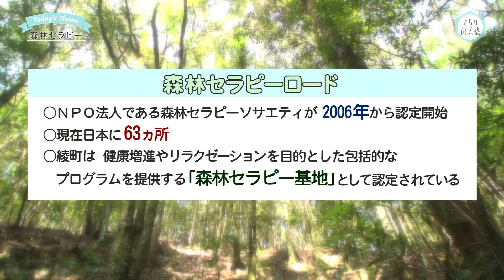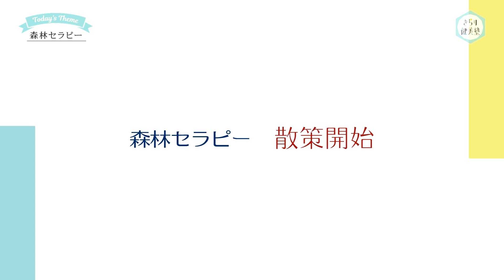きらり健美塾 #13 森林セラピー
《きらり健美塾　＃013》
２０１９年１１月３日（月）ＯＡ
輝くプラチナエイジ　ミドルエイジに向けて健康に美しく過ごすための様々な情報をお届けします

今回のテーマは「森林セラピー」

ナビゲーター：樋口千穂